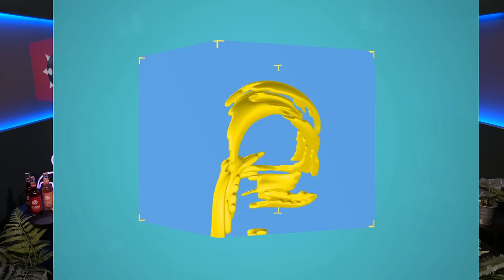STORY OF SEASONS: FRIENDS OF MINERAL TOWN (Popuri Marriage) Speedrun von Benogs | Speedrundale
Ein letztes Mal ist Benogs ) auf dem Hochzeits-Pfad und will in STORY OF SEASONS: FRIENDS OF MINERAL TOWN die liebe Popuri ehelichen. Wie genau das ultra-schnell funktioniert, schauen sich Gregor & Sia heute in SPEEDRUNDALE an. Viel Spaß dabei!
Rocket Beans wird unterstützt von fritz-kola. Rocket Beans wird unterstützt von Razer.